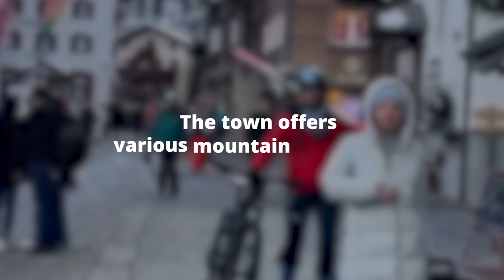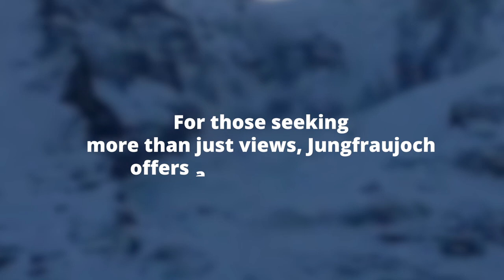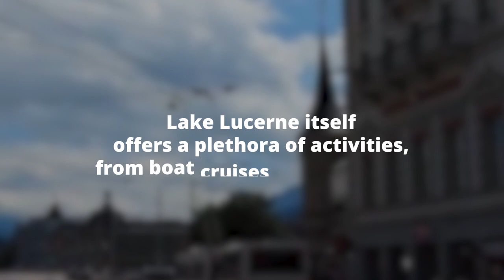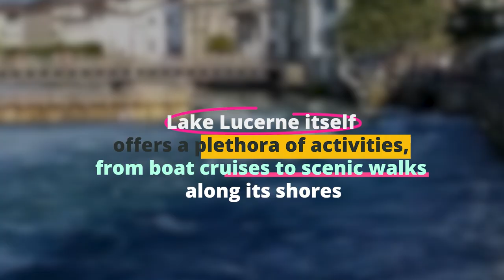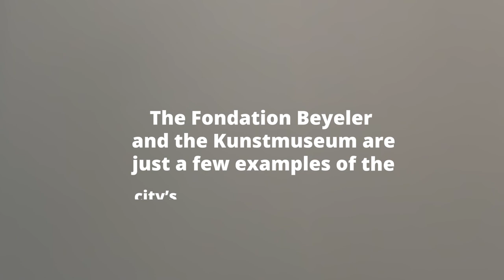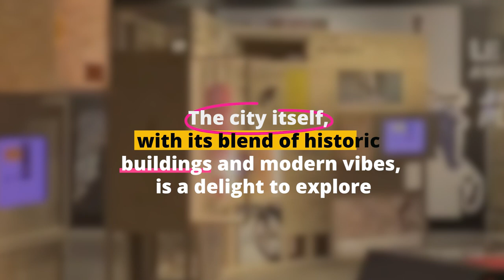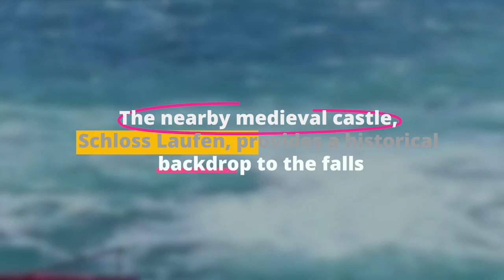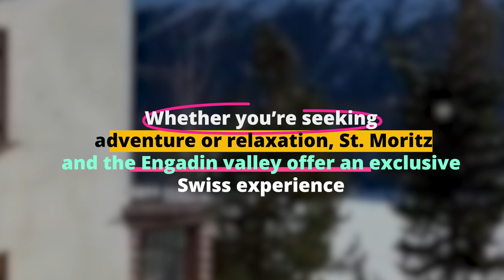Top 10 Best Places to Visit in Switzerland 2024 - Travel Guide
Embark on a mesmerizing journey through Switzerland with our travel guide! Discover the top 10 destinations, from the majestic Matterhorn in Zermatt to the luxury of St. Moritz. Experience breathtaking landscapes, rich culture, and unforgettable adventures.